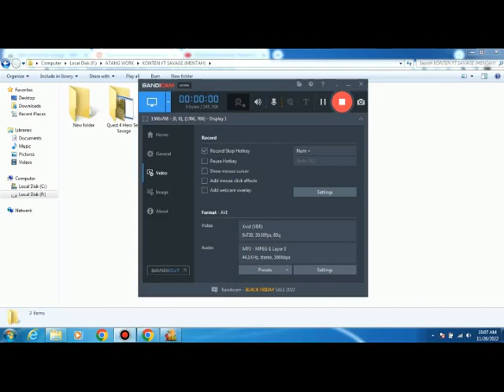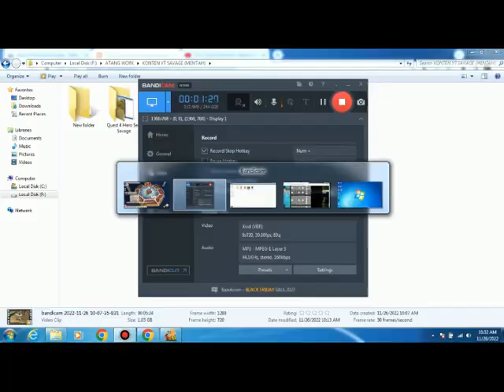Cara mendapatkan Permata Seal Online || Quest Boss [Titan Skull] Seal Online || Seal Savage #1